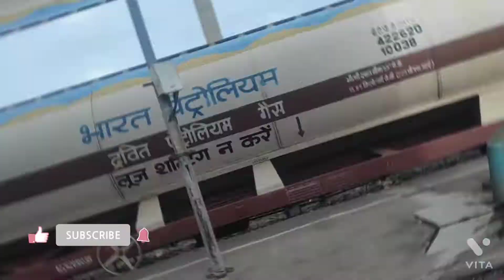Goods Train Crossing Station|Full video available in channel#trains#mumbai#goodstrains